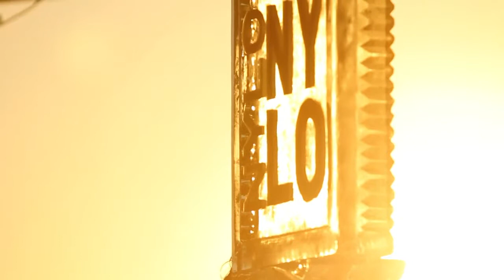NYLO Dallas South Side Grand Opening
NYLO Dallas South Side celebrated its grand opening on September 11. Jack Matthews, President of Matthews Southwest, and Mike Mueller, President and CEO of NYLO Hotels, hosted this exclusive event held in the lobby and rooftop of the new boutique hotel. Guests enjoyed delicious bites from the hotel's French-inspired Terrace Bistro, live music by the lobby bar, cocktails on the rooftop Soda Bar and stunning panoramic views of Dallas.

The 102-year-old building formally known as the Dallas Coffin Company, was converted into the boutique, LEED certified urban hotel, making it the third NYLO in Dallas. The hotel features artwork created by local artists specifically for the hotel and effectively reflects the soul of the hip South Dallas neighborhood. The ultramodern hotel rooms and suites are rich with amenities, custom furnishings and lifestyle essentials including WiFi, complimentary bottled water, large picture windows and a spacious floor plan. Guests can enjoy the full-service Terrace Bistro, open for breakfast, lunch, appetizers and dinner, or bask in the gorgeous Downtown Dallas view while laying by the rooftop infinity pool.

The grand opening marked an important day for those who have worked on developing the hotel, but it also marked a milestone for the revitalized South Side and anyone who has watched Dallas transform into a world-class city.